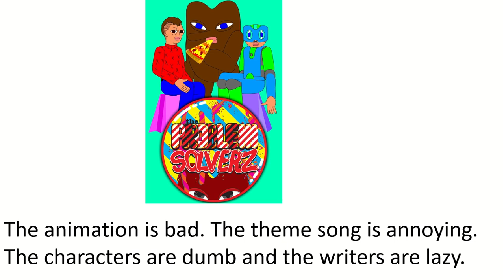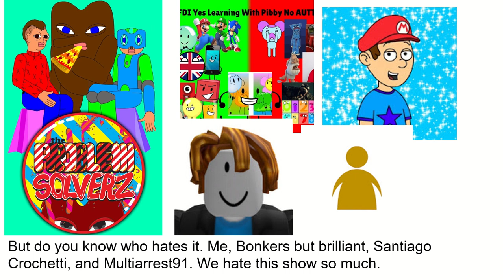My Rants #72 The Problem Solverz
If You Like The problem Solverz ICHYO